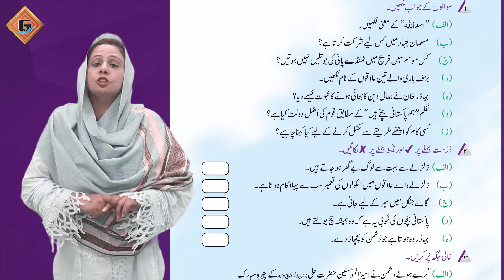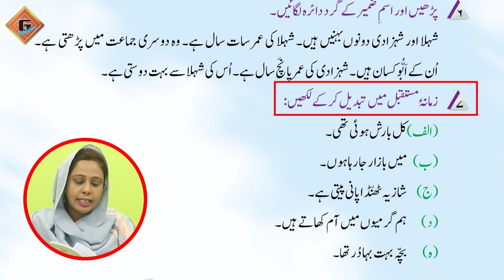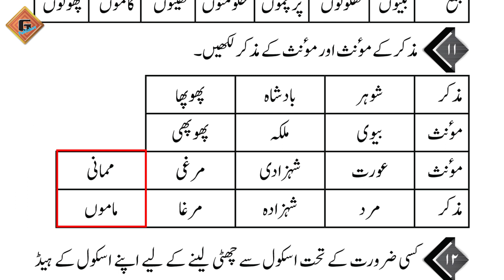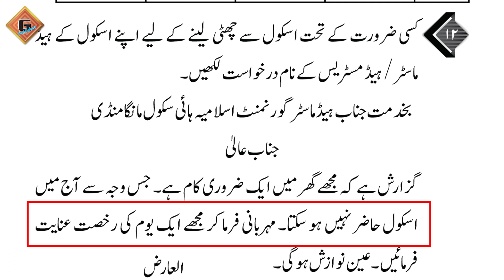Gohar Urdu (Nadaye Urdu) 3|Jaiza 3 Page 125 and 126